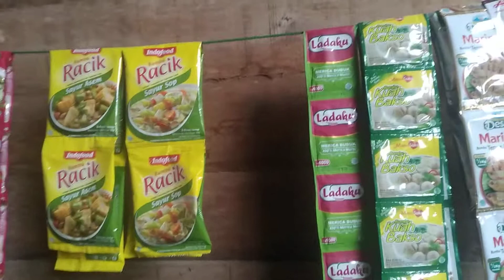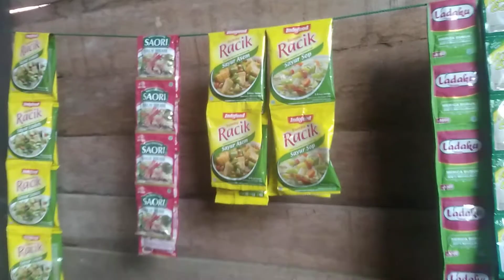Home Tour Rumah Sementara Part 2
Mohon maaf berantakan banget rumahnya .